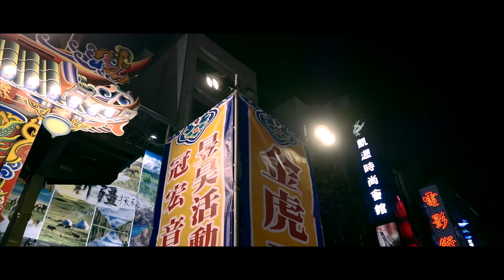『桃園雙溪轎班會』恭迎新港奉天宮南桃園金虎爺會三年圓載祈安遶境大典(精華篇)